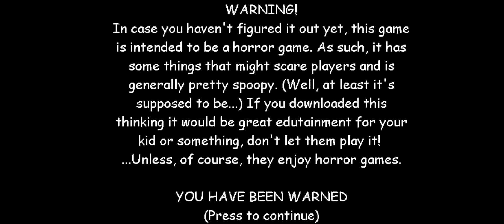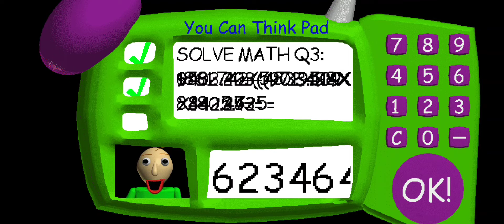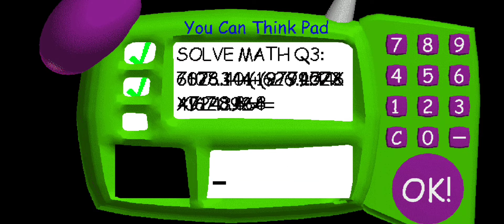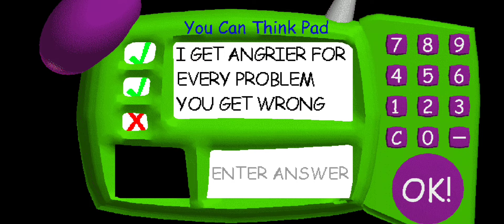Baldis Basics in Education and Learning gameplay (All endings + codes)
Chapters:

0:00 Intro

0:20 Main Menu

0:37 Main Gameplay (0/7 Notebooks)

0:58 Main Gameplay (1st Notebook)

1:35 Main Gameplay (1/7 Notebooks)

1:59 Main Gameplay (2nd Notebook)

2:35 Main Gameplay (2/7 Notebooks)

3:10 Main Gameplay (3rd Notebook)

3:23 Main Gameplay (3/7 Notebooks)

4:07 Main Gameplay (4th Notebook)

4:16 Main Gameplay (4/7 Notebooks)

5:37 Main Gameplay (5th Notebook)

5:47 Main Gameplay (5/7 Notebooks)

6:17 Main Gameplay (6th Notebook)

6:25 Main Gameplay (6/7 Notebooks)

7:00 Main Gameplay (7th Notebook)

7:10 Main Gameplay (7/7 Notebooks)

7:24 Main Gameplay (7/7 Notebooks, 1/4 Exits)

7:36 Main Gameplay (7/7 Notebooks, 2/4 Exits)

8:09 Main Gameplay (7/7 Notebooks, 3/4 Exits)

8:45 Main Gameplay WIN (7/7 Notebooks, 4/4 Exits, Main Ending)

8:56 Secret Ending (Used Mod Menu Edition)

11:36 Code #1: 31718 (Place Holders House)

11:52 Code #2: 53045009 (Upside Down School)

12:10 The end!